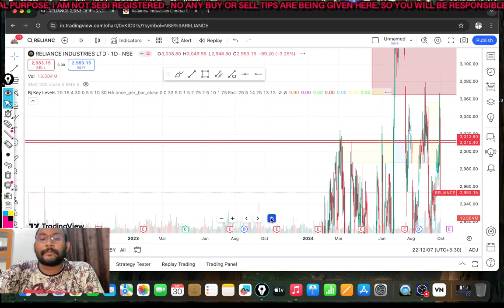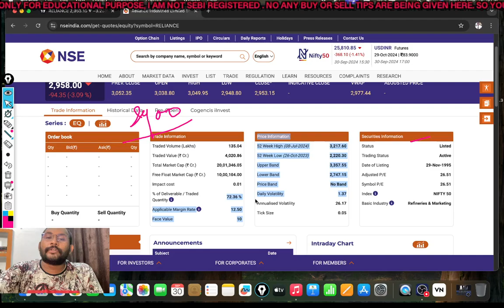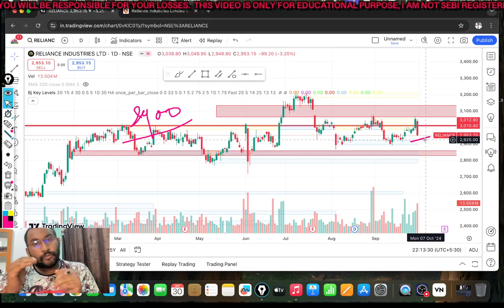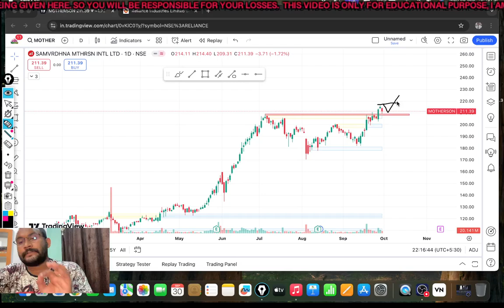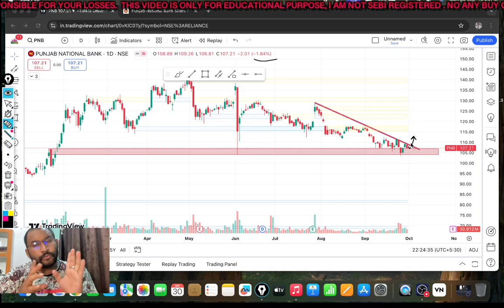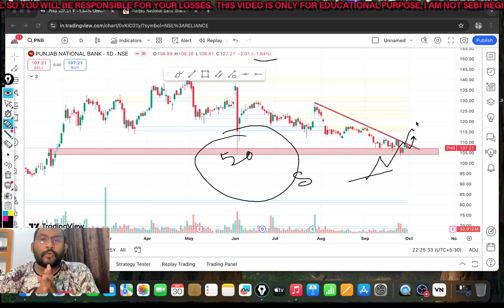Reliance News | Motherson Share News | PNB | 3 Swing Trading Stocks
Tata Steel Breakout | Nestle India Share News | SBI For IntraDay | 3 Swing Trading Stocks

Your Questions about breakout swing stocks
Bajaj Finance Bonus News | CDSL Danger Level | Hindustan Petroleum Share News | Swing Trading Stocks

Reliance Bonus Move | IEX Important Level | Tata Motors Share News | Swing Trading Stocks

Laxmi Organic . Campus Big Breaking News . Alkylamine Chemical Share News
IDFC First . Campus Big Breaking News . Varun Beverages Share News
NALCO कल बनेगा 🚀. Reliance Bonus Date . KPIT Techno . Technical Study Of 3 Stocks Tata News
Garden Reach Ship. Tata Elaxsi . Laxmi Organic . Technical Study Of 3 Stocks
Performance of Last 3 Fundamentally Strong Stocks
SBI . RELIANCE , CAMS

Breakout Stocks for Swing Trading for Tomorrow

3 Breakout Stocks for Swing Trading for tomorrow  . Breakout Stocks for Swing Trading for Today . Dmart News . Mazagon Dock Share News . Astral .

Breakout Stock For Swing Trading

Swing trading stocks . Best breakout stocks for swing trading. Stocks For Tomorrow .
|| Nifty100 & Nifty50 Breakout  Stocks For Swing Trading
Breakout Stocks For 20-30% Return ||
Swing Trading Stocks For This Week || Best Stocks For Swing Trading
Swing Trading Stocks For This Week || Breakout  Stocks For Swing Trading
Try to learn and practice breakour strategy on swing trading.
Swing trading stocks . Best breakout stocks for swing trading. Large Cap Stocks
CHOLAMANDLAM STOCK NEWS, ntpc news,shriram finance,ambuja cement,

2) Atomic Habbits (Hindi/ English)
3) Psychology of Money (Hindi/English)
4) Three Combo Books you should must read (Hindi/ English)

2) Price Action Trading Technicals Hindi Book *** (Best Book)